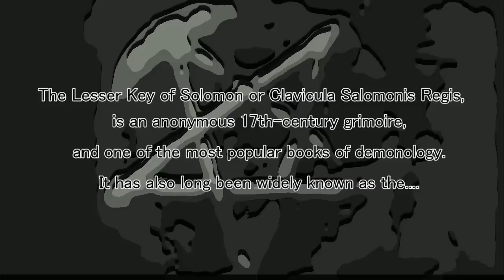Lemegeton trailer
A slient night,
who stand in the Carco ruins in Italy,
he is Sabio, a menber of the mysterious organization,
he come to pursue a traitor.

But. while he stepped in Carco,
something strange is started to happen.